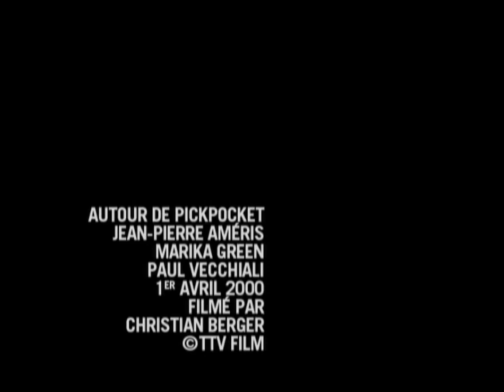Q&A - Pickpocket (1959)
Q&A on Pickpocket from 2000, featuring actor Marika Green and filmmakers Paul Vecchiali and Jean-Pierre Améris